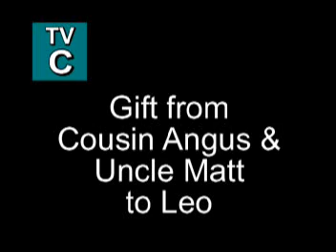Bull Terrier Leo getting new toy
A gift to Leo the English Bull Terrier from Uncle Matt and Cousin Awesome Angus the English Bulldog.